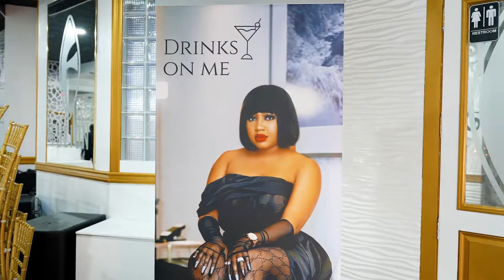MY ALL WHITE 28TH BIRTHDAY SOIREE🎉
Hey Loves,

May 14th/15th, I had the BEST birthday celebration with a lot of close friends here in Toronto ON, outside of Toronto and off course some of my friends from the United States flew in as well. My party was LIT🔥.
It felt great to have my friends from different parts of my life come together to celebrate me. Huge thank you to everyone that attended! And big hugs to those that couldn't make it. Don't worry though, another gathering is in the works lol.